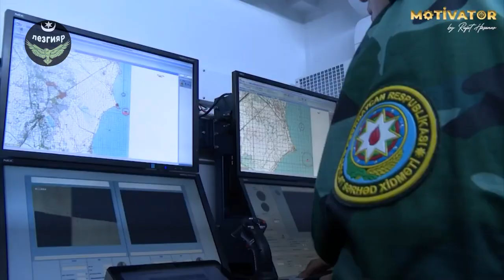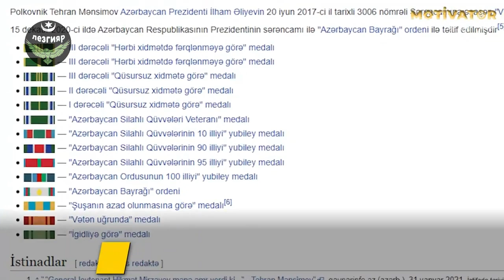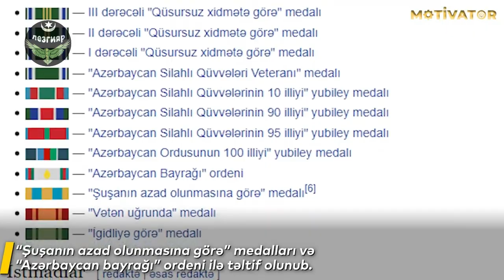Xüsusi təyinatlı "Ləzgi qartalı" Tehran Mənsimov haqqında bilmədikləriniz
Video "Mativator" YouTube kanala məxsusdur